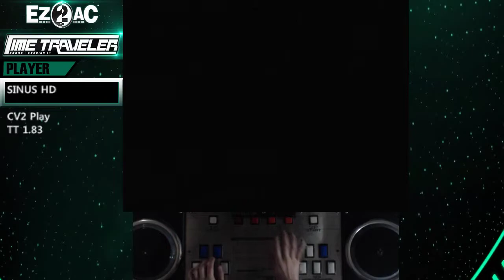CV2 (15) For the Top : For the Top(퐙).WAV - EZ2AC TT 1.83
PATTERN DESIGNER
water-flame